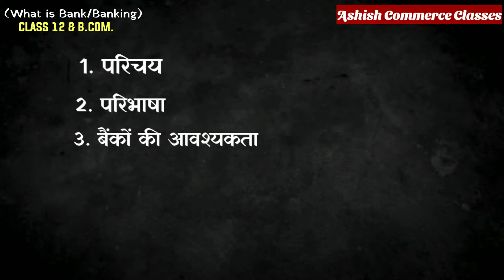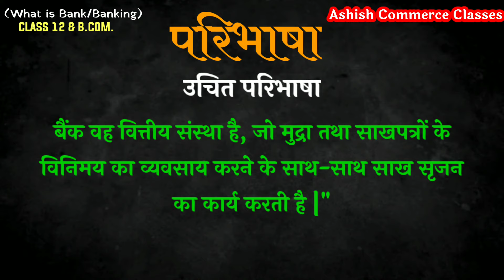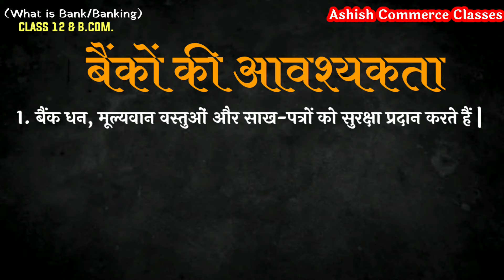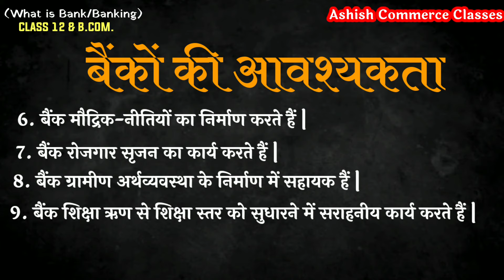बैंक क्या है | बैंक का परिचय, परिभाषा एवम आवश्यकता | Bank Kya hai | Ashish Commerce Classes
नमस्कार,
इस चैनल को चलाने को एक मात्र उद्देश्य आप सभी के समस्याओं को निवारण करना और मुफ्त में आप सभी कॉमर्स के विद्यार्थियों को बेहतर वीडियो उपलब्ध कराना है |

आप सभी के प्रश्नों का उत्तर देने के लिए हम सदैव तत्पर हैं | आप हमें नीचे दिए गए लिंक पर अपने प्रश्नों को भेजें |

आपको ये वीडियो कैसा लगा | क्या आपकी Problem Solve हुई ? हमें जरूर बताइए |

वीडियो के share करिए, जिससे सभी को पढ़ने का मौका मिले |